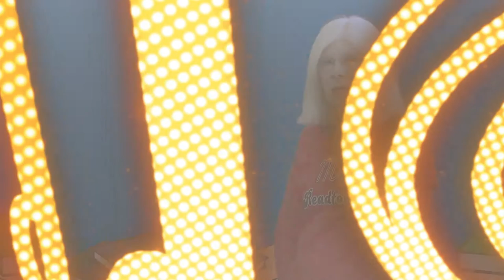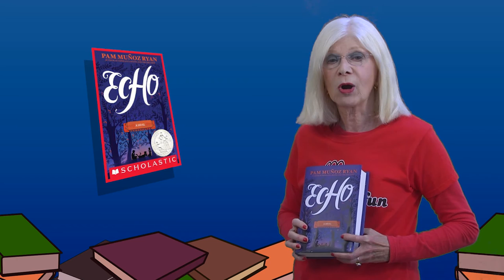Mrs. Read For Fun - Echo - Pam Munoz Ryan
I am Shendel, Mrs. Read For Fun! Join me as I generate excitement for children’s literature. Each video discusses a children’s book I love. I only select books I would read more than once, and draw from classic Newberry Award winners, influential authors, New York Times Best Sellers, popular series, and informative topics. These short reviews are great teaching tools for parents and teachers.

My goal is to create lifelong readers by introducing them to books they will love. Children have varied interests, and my videos capture them all. These interests include: adventure, humor, mystery, sports, wildlife, animals, history, and more. I have been a reading specialist for over 40 years, and I continue to inspire children to become avid readers.

ECHO BY PAM MUNOZ RYAN

Enjoy this magical tale about a powerful harmonica, which is depicted in the book Echo by Pam Munoz Ryan.  There is a musical theme that resonates in this story.